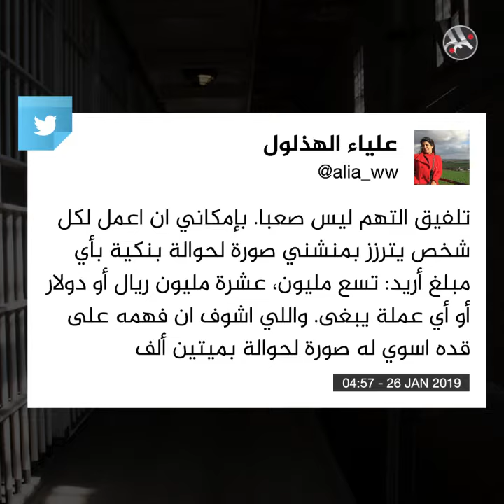تعذيب لجين الهذلول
شقيقة المعتقلة لجين_الهذلول تكشف تفاصيل جديدة عن تعذيبها داخل السجن